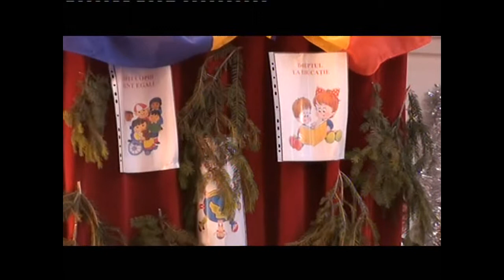DATINI PRAHOVENE-VILCANESTI 2011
Grupul ''Prichindeii'' al Scolii cu clasele I-VIII Vilcanesti
                          (Roxana Petrache).avi